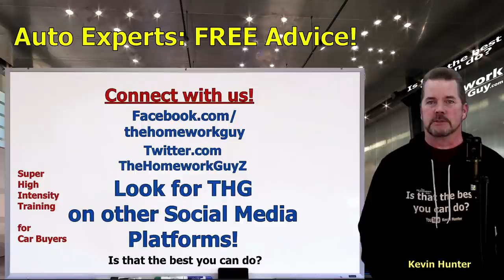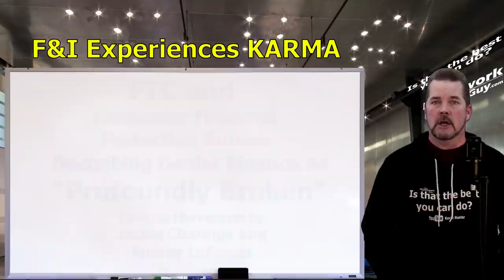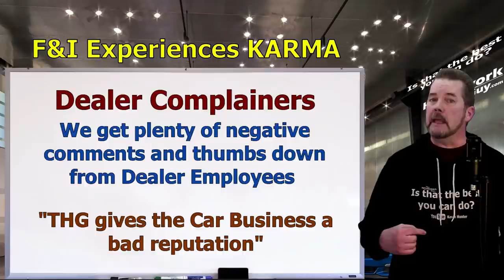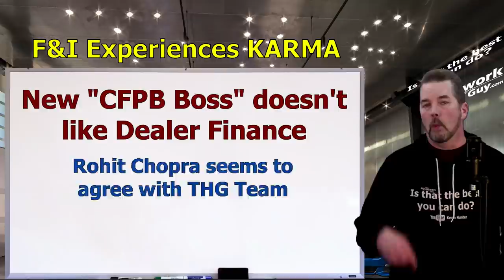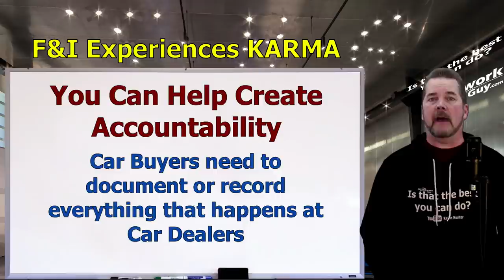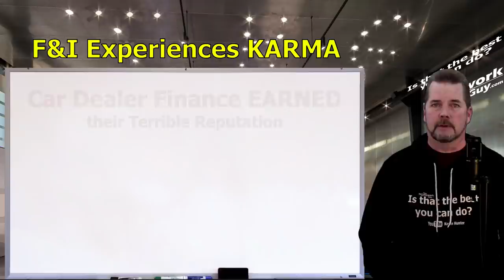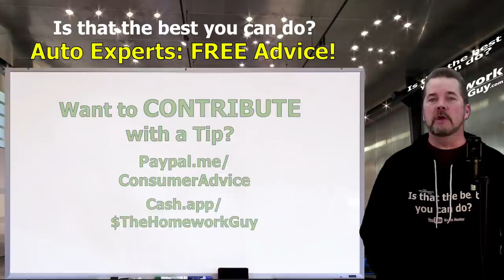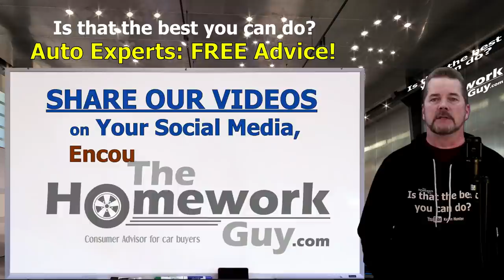KARMA BITES CAR DEALER FINANCE SQUARE IN THE BUTT! 2021 Auto Expert: The Homework Guy, Kevin Hunter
CAR DEALERS COULD BE FACING SOME REGULATORY TROUBLE IN THE DAYS AHEAD.

A CAR DEALER WANTS TO:
1. SELL every car for the Highest Possible Price.
3. LOAD every Car Deal full of Fees and Finance Products.
4. OFFER Lowball numbers on every Trade Vehicle.

THE HOMEWORK GUY TEAM (THG) HELPS CAR BUYERS TO:
1. BUY a Car from Dealers or Private Party Sellers at the Lowest Price.
2. PAY Cash or Finance with their own Bank or Credit Union.
3. DECLINE Dealer Fees and Finance Products.
4. TRADE / SELL their current vehicle for the Best Value.

1. What you need to know before buying a car.
2. Information you need when buying a car at a dealership.
3. Benefits of Buying a Car from a Dealership or Private Party.
4. How to Buy and Sell Cars
5. Learn the process of buying a car from start to finish
6. Questions to ask at a Dealership
7. Car buying tips and tricks from the experts
8. How to Buy a Car with Cash
9. How to Pay for a Car with Cash.
10. Using Carmax, Edmunds, TrueCar, Autolist, or Kelley Blue Book.
11. Buying a Car out of state.
12. Taking Control of the Car Buying Process.
13. What to do if Scammed.
14. Illegal things Car Dealers can do.
15. Understanding Dealer Financing Tricks
16. How to Avoid Dealer Scams.
17. Reactions to Sales Training by Car Trainers.